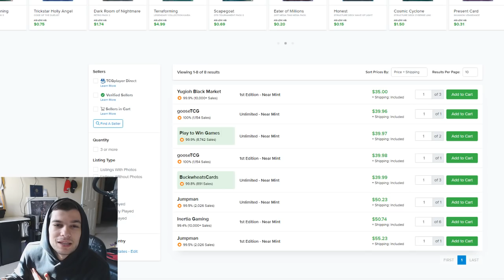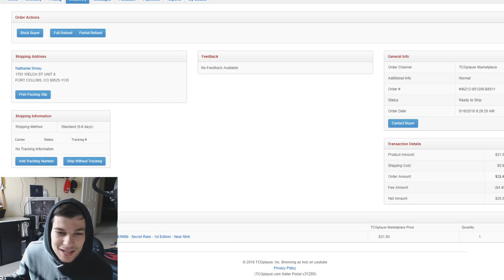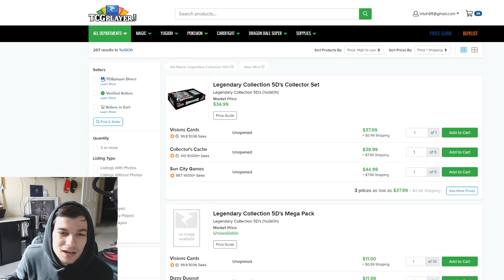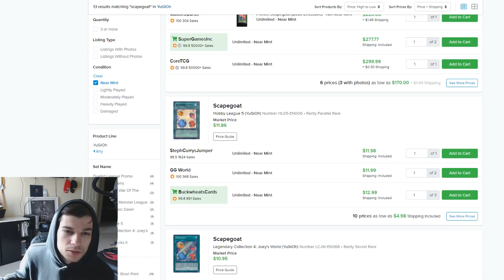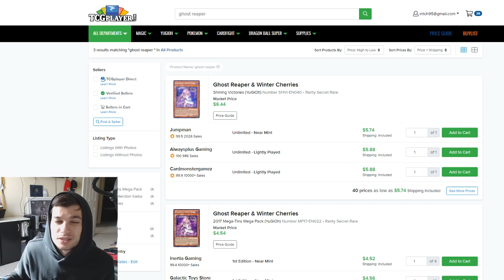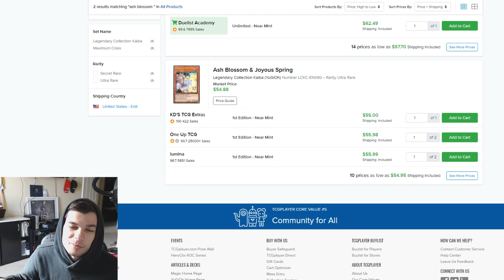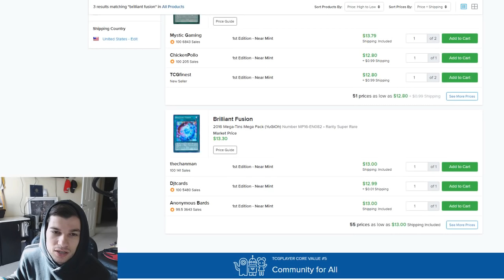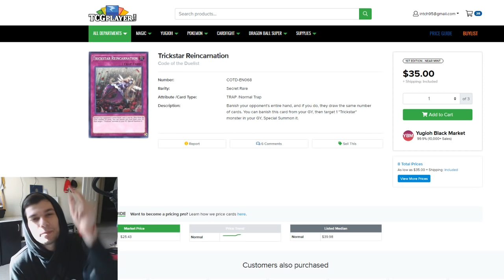Yu-Gi-Oh! Marketwatch Buyouts & Card Price Changes! HUGE Buyouts and Card Spikes! 5-18-2018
►If you want to donate to my channel or streams to improve quality, content, and get some awesome rewards for doing so, feel free to donate any amount big or small

DUELINGBOOK►: twiz

►Current Patrons:
Josh McLemore
Alejandro Gonzalez
Team Firedog
Michael Yen
Flarebrass